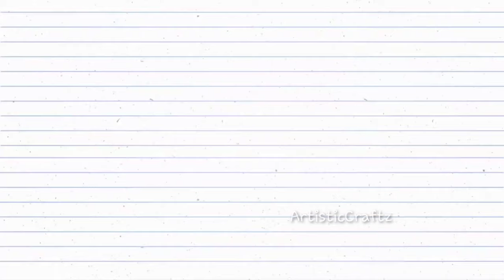how to make a paper cup trophy | DIY trophy | reward for kids | easy craft idea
In this video am going to show you the making of paper cup trophy. It's very easy to make and kids will be more happy to get this reward.

Materials required:
paper cups
knife
scissors
knife
acrylic paint